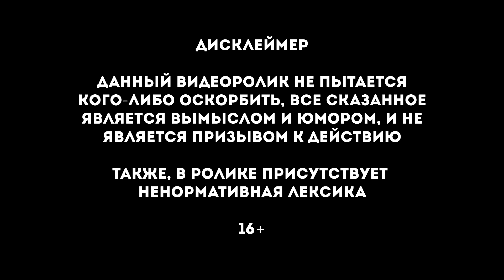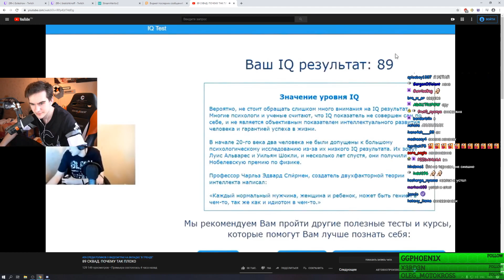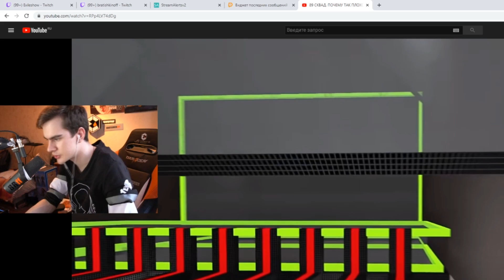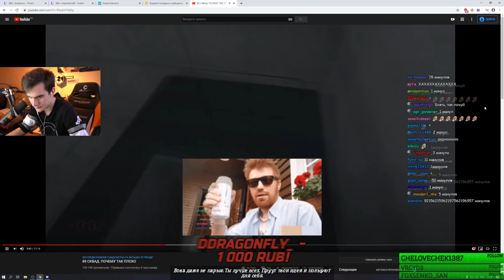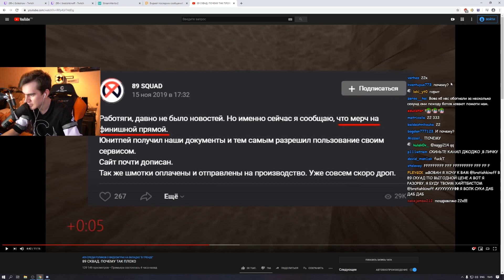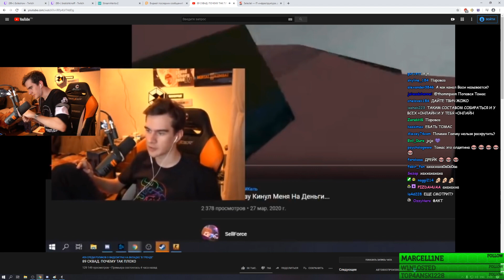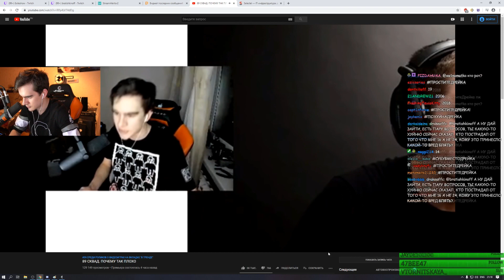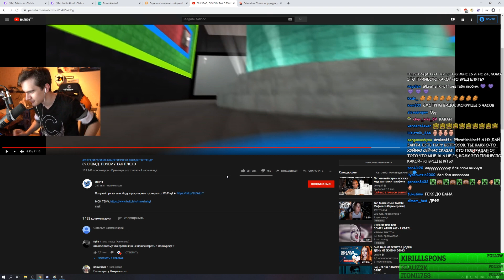БРАТИШКИН СМОТРИТ: 89 СКВАД. ПОЧЕМУ ТАК ПЛОХО